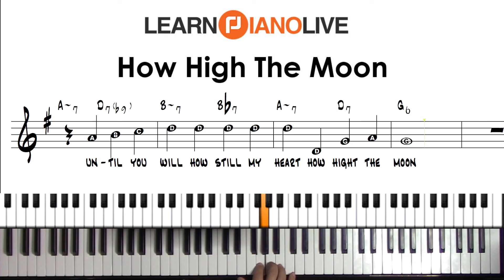How High The Moon play along backing track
Our mission is to promote and educate a family of humble, encouraging pianists through live lessons, video packs, curriculum, worksheets, and play-alongs.  A few things can help us get piano to more people and bring you more great content!

1. Like the video

2. Comment. We try to answer as many questions as possible in the comments! Also, if you have great stuff to share with other viewers we love to see people discussing these ideas!

Full access to this and all our custom courses, live-streams, archives, and complete piano academy for just $15/month